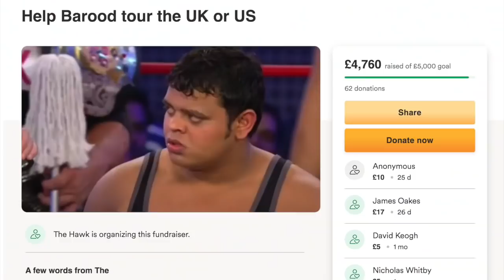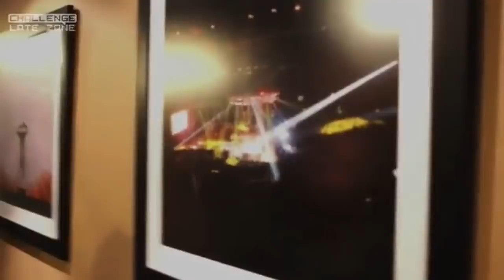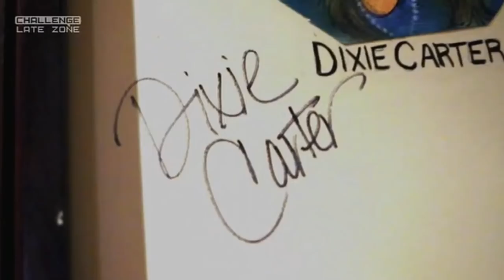TNA WRESTLING RAN A REALITY SHOW AND IT WAS ACTUALLY GOOD!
This is TNA British Bootcamp season one. Four British wrestlers fight it out for the approval of Hulk Hogan and Dixie Carter and the winner gets a TNA contract. featuring Rockstar Spud, The Blossom Twins and Marty Scurl.